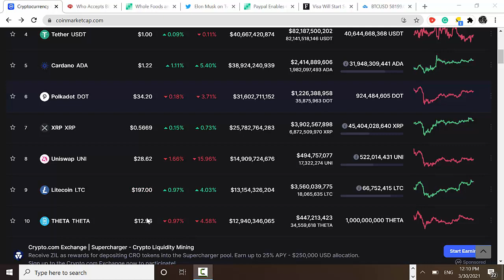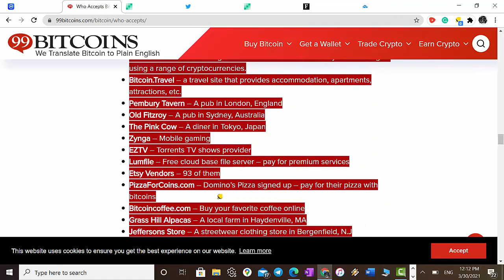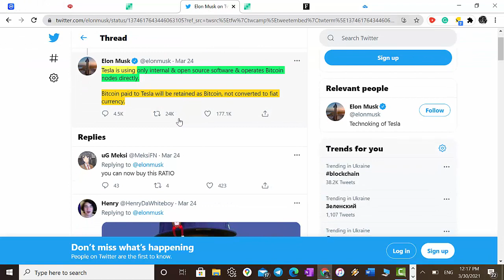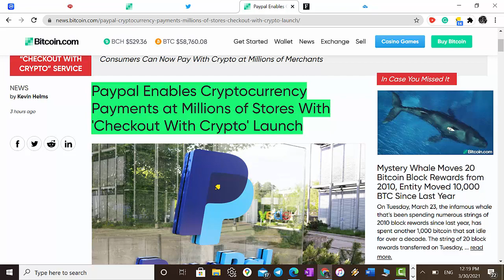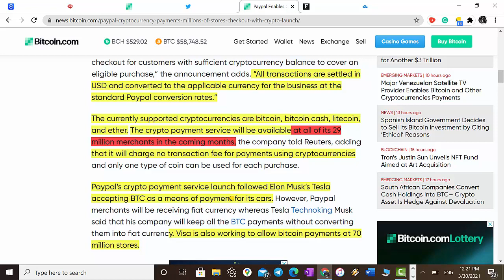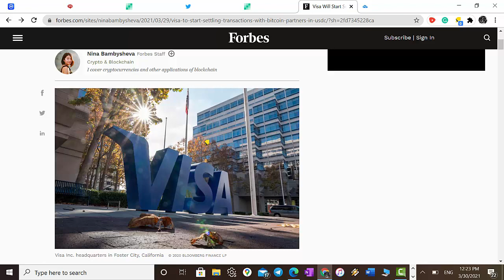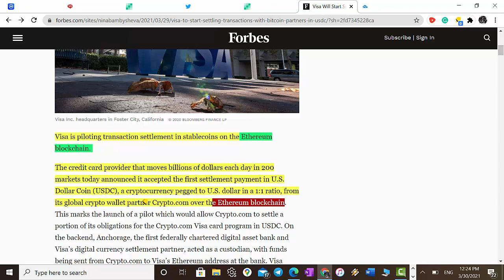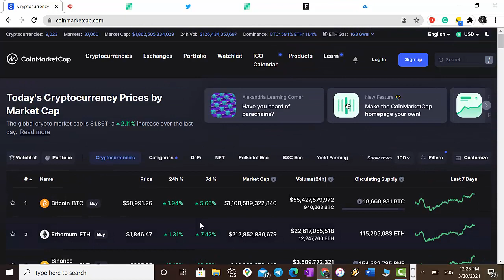BITCOIN 100k IN 2021, ETHEREUM WILL FOLLOW.....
This is my own opinion on crypto market, please get yourself informed before invest in high risk investment,
This works in my case but may not work in your case!